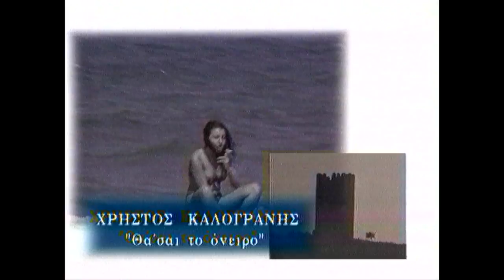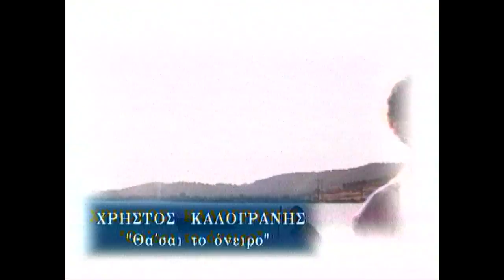Χρήστος Καλογράνης - Θα ΄σαι Το Όνειρο | Official Video Clip